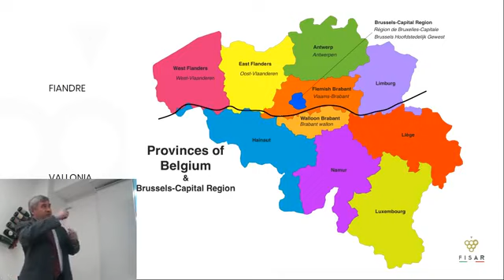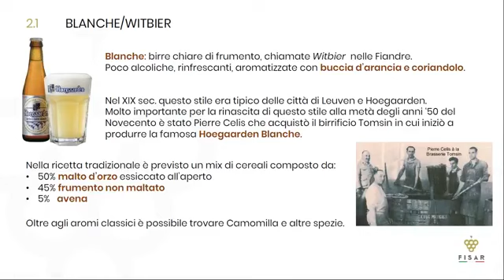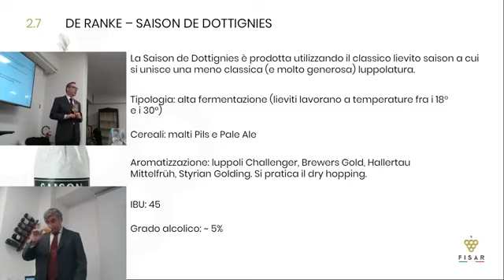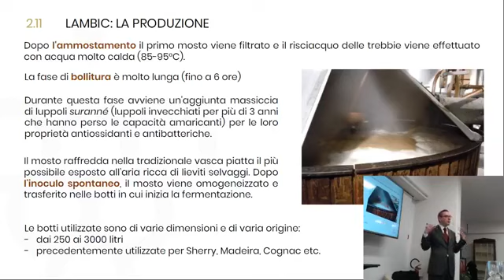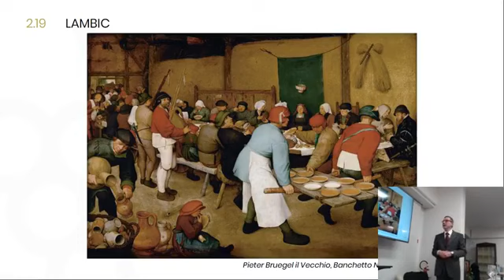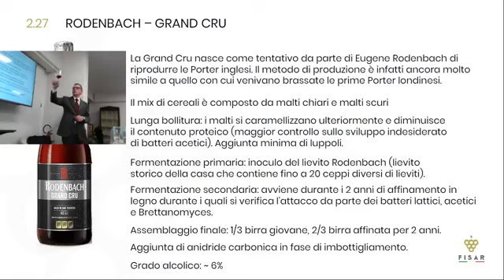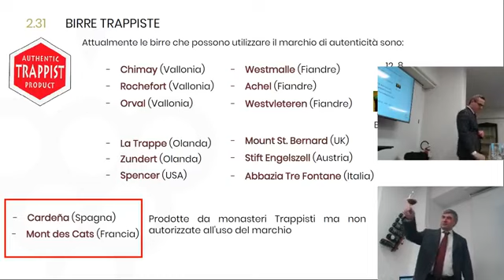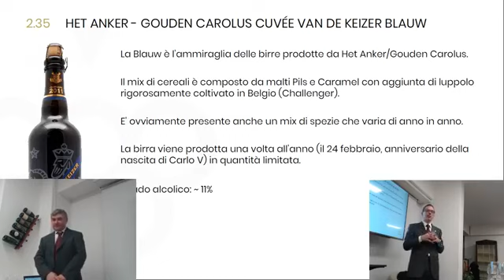Birra: ricominciamo dal Belgio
Il Belgio è una delle nazioni dalla tradizione brassicola più ricca con una moltitudine di stili e tradizioni.

In questa diretta streaming proviamo a scalfire la superficie di questa grande varietà dedicandoci ad alcuni stili classici del Belgio.